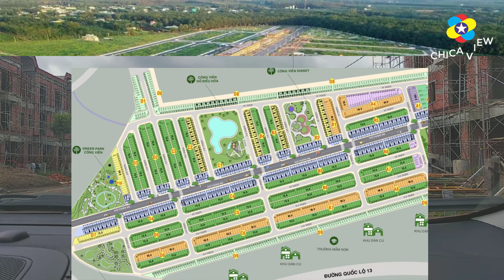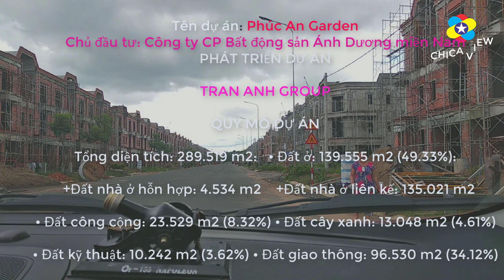VIEW BẤT ĐỘNG SẢN KHU DÂN CƯ PHÚC AN GARDEN - BÀU BÀNG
( DỰ ÁN QUÁ ĐẸP)
HÔM VIEW KHU DÂN CƯ PHÚC AN GARDEN - TRỪ VĂN THỐ HUYỆN BÀU BÀNG TỈNH BÌNH DƯƠNG, MỘT DỰ ÁN QUÁ ĐẸP - XIN MỜI MỌI NGƯỜI XEM NHÉ!
Quy mô dự án Phúc An Garden

- Trong đó:

Đất ở: 139.555m2 (chiếm 49%)
Đất công cộng: 23.529m2
Đất cây xanh: 13.048m2
Đất kỹ thuật: 10.242m2
Đất giao thông: 96.530m2
Phúc An Garden ở đâu?
- Vị trí chính xác của khu đô thị là toạ lạc trên Đường Thiếu Niên 3 (TN3), xã Trừ Văn Thố, huyện Bàu Bàng, tỉnh Bình Dương. Nơi kinh doanh sầm uất và tập trung các khu công nghiệp lớn.

Khu công nghiệp Chơn Thành: cách 2 phút
Khu công nghiệp Bàu Bàng: cách 25 phút
Khu công nghiệp Becamex Bình Phước: cách 12 phút
Khu công nghiệp Mỹ Phước 1,3: cách 40 phút
Ngoài ra, từ khu vực dự án, cư dân có thể di chuyển đến:

UBND xã Trừ Văn Thố: 5 phút
Trường học, chợ: ngay sát, đi bộ vài bước chân
Lạc Cảnh Đại Nam Văn Hiến: 20 phút
TP. Thủ Dầu Một: 40 phút
TP. Đồng Xoài: 40 phút
TP.Hồ Chí Minh (60 phút)
Với vị trí tiện cho giao thông như trên, chắc chắn tiềm năng kinh doanh cho thuê và đầu tư an cư là rất lớn.